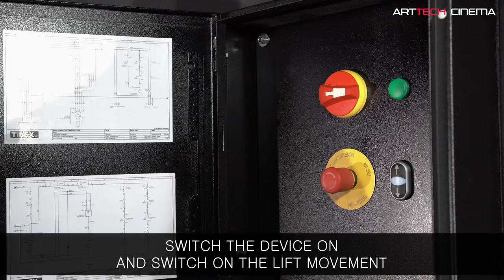Arttech Cinema Boothless Cinema Solution 2018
The T/WS projector lift eliminates the necessity of the projection booth, so you can increase the room and the number of seats at the movie theaters. T/WS has a simple and durable design with electrical control and drive. It is the only device on the market equipped with a turntable, which gives an easy access to the projector during maintenance work. T/WS is the ideal solution for boothless cinemas.